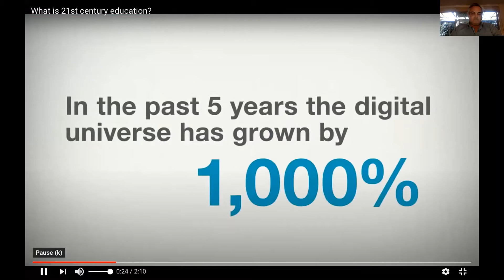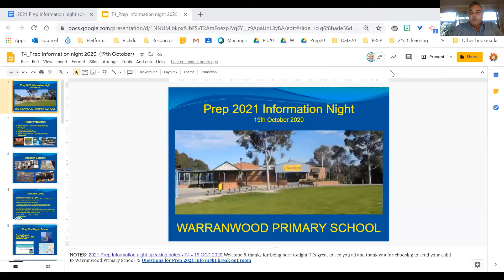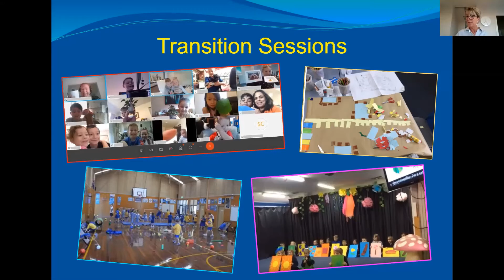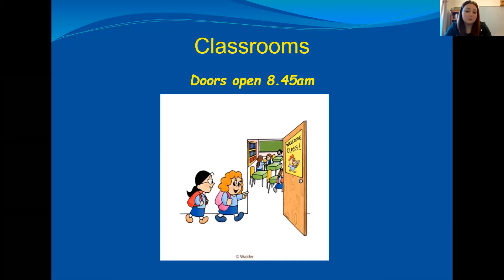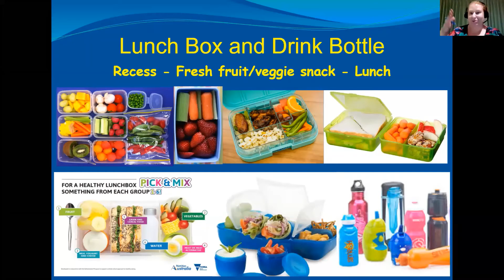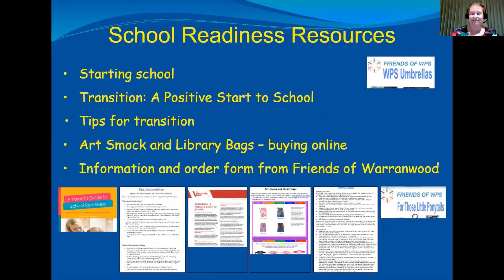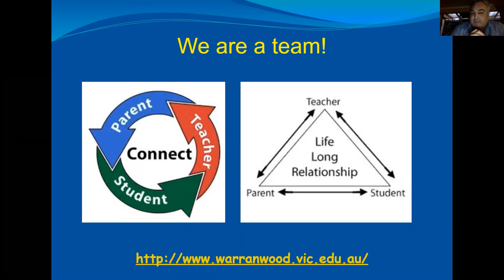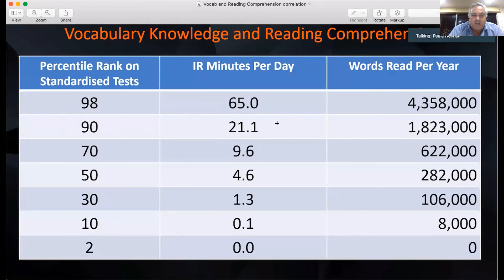Prep Information 2021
All the information you and your child need to make a successful transition into Prep at Warranwood.